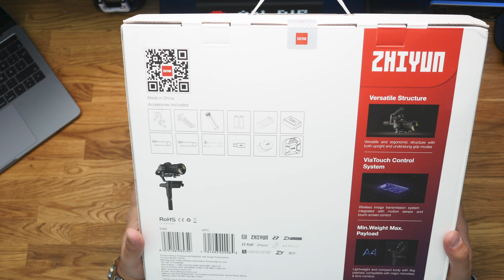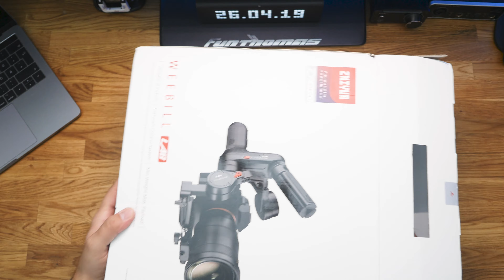Zhiyun Weebill LAB - Gimbal im Unboxing und Ersteindruck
Das Weebill Lab Gimbal von Zhiyun ist ein sehr kompaktes und vielseitiges Gimbal für Kameras. Was alles im Lieferumfang enthalten ist, erfahrt Ihr in meinem Unboxing. Das Gimbal findet Ihr hier bei Amazon

⌚ Schreibtischuhr/LED Display "LaMetric" Time:

🎤 Microphon Kamera:

🔮 Microphon Computer: